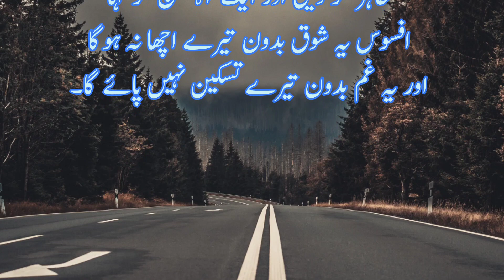Allah k muhabbat k darje pr puhnchna | اللہ کے محبت کے درجہ پر پہنچنا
big islamic store canada
stories,islamic books
islamic history
islamic stories in hindi
islamic videos
Best and cheap web hostwinds